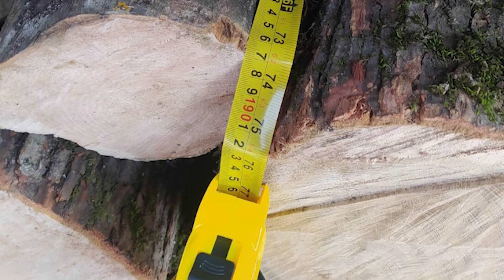Փայտանյութով բարձված «Գազելը» տեղափոխվել է ոստիկանության Ապարանի բաժին